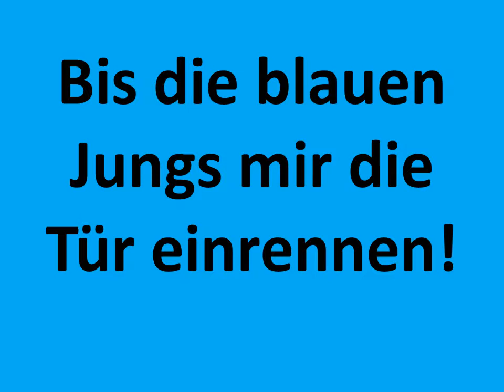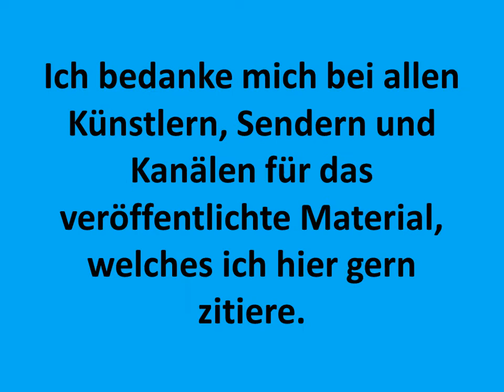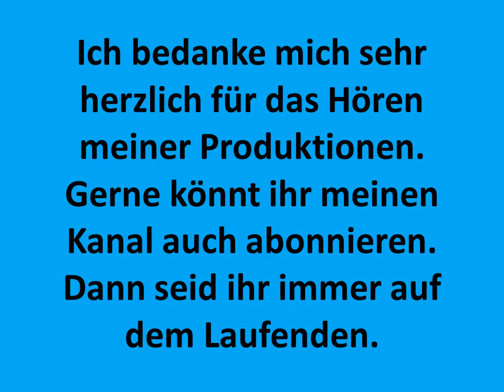Carsten Todt Schwarze Witwe The Wind Cries Mary Jimi Hendrix